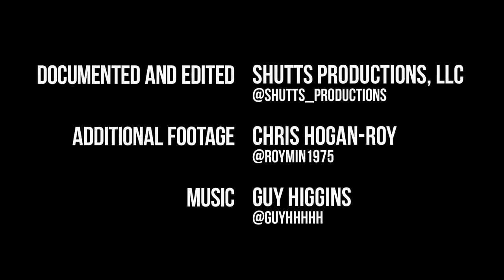Salut for WALL\THERAPY 2018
SALUT is the brand name for the artwork created by 23-year-old Rochester artist, Bradd Young. His creations are inspired by the innocent feelings and childlike imagery of summer; the emotions that, as an adult, feel like dreams. Bradd’s unique artwork has a simple sense of beauty, surrealness and humor complemented by a soft pastel color palette. The subject matter reflects the free-association of tropical vacations, festivities, hanging out with friends, and nature. Ultimately, SALUT strives to create lighthearted dreamy art that would appeal to one’s younger self.

The mural is located at 1112 E Main Street.

"Gardeners 2"
Mural created for WALL\THERAPY 2018 in Rochester, NY.

For more information about the project, mural locations, and information about our partners, please visit: wall-therapy.com

Editor: Asa Shutts
Videography: Ben Shutts, Asa Shutts, Roy